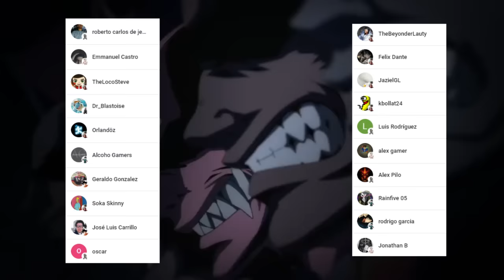OKITA Soji vs SUSANO ⚔️ Decimo COMBATE 😱 ANUBIS No es FURRO !!! Shuumatsu no Valkyrie 84 SPOILERS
HOLA AMIGOS LES TRAEMOS UN NUEVO VÍDEO ESTA VEZ CON LOS SPOILERS DEL MANGA 84 DE SHUUMATSU NO VALKYRIE, DONDE TENDREMOS EL FINAL DE COMBATE Y LA VICTORIA DE APOLO

OKITA SOJI VS SUSANO NO MIKOTO